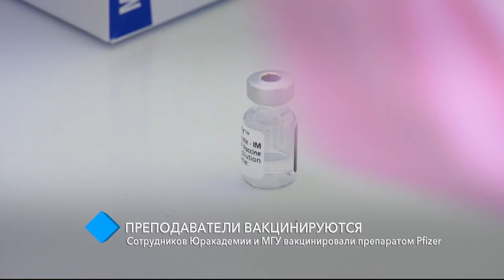Преподаватели вакцинируются: сотрудников Юракадемии и МГУ вакцинировали препаратом Pfizer